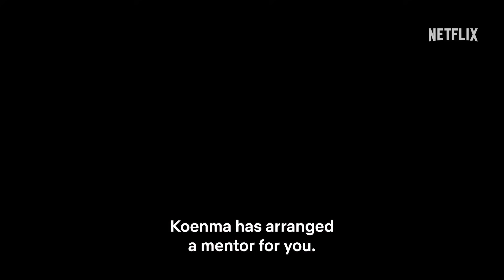Yu Yu Hakusho Netflix Series Review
🔍 This is my Yu Yu Hakusho Netflix Series Review. Explore the realms of the spirit world with me as we dive into the highly anticipated Netflix series "Yu Yu Hakusho," a live-action adaptation based on the beloved anime and manga. This series follows the gripping journey of Yusuke Urameshi, a delinquent teenager whose life takes a supernatural turn after a fateful accident.

👻 Join Yusuke on his unexpected afterlife adventure after sacrificing himself to protect a child, only to find that his noble act defies conventional expectations, leaving him without a place in heaven or hell. Offered a chance to return to the world of the living, he becomes an Underworld Detective after passing a daunting trial.

🌟 Unravel the mysteries that intertwine the human, demon, and spirit worlds as Yusuke navigates his newfound role. I'll delve into the series' narrative depth, character development, and how it captures the essence of the original anime and manga while adapting it for a live-action format.

🎬 As we follow Yusuke's journey, we'll explore the supernatural complexities, the engaging storyline, and how the series fuses action, mystery, and otherworldly elements to create an immersive and compelling viewing experience.

👊 From Yusuke's encounters with supernatural entities to the enthralling mysteries that unfold across different realms, "Yu Yu Hakusho" promises a thrilling ride for fans of the original series and newcomers alike.

Are you excited about the "Yu Yu Hakusho" live-action series? What elements of the anime and manga are you most looking forward to seeing adapted? Let's embark on this supernatural adventure together and discuss the spirit world's mysteries in this intriguing Netflix adaptation!

yu yu hakasho review
yu yu hakasho netflix
yu yu hakasho netfllix review
yu yu hakasho netflix reaction
yu yu hakasho rotten tomatoes
yu yu hakasho series ending